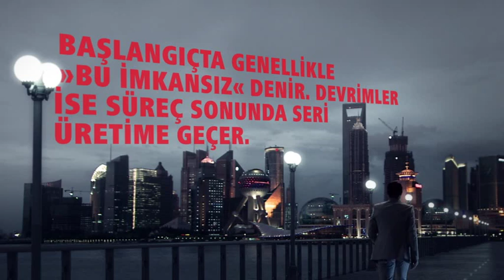Fronius Image video TR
Fronius International